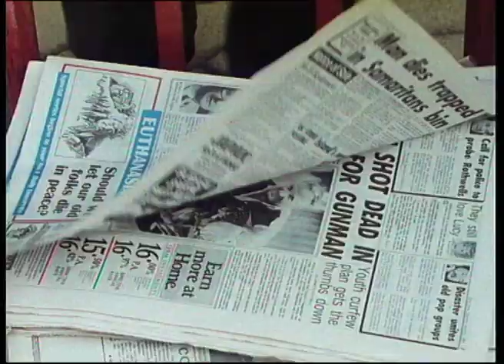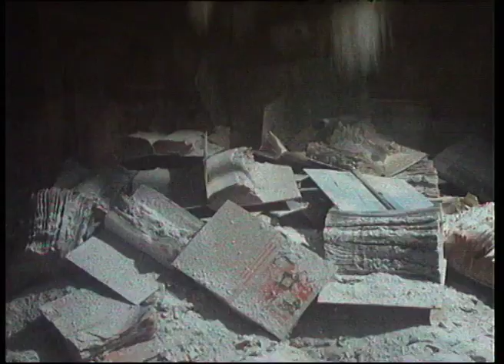Zucker - Eine wirklich süße Katastrophe - Jetzt auf DVD! - Fernsehjuwelen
DVD Erhältlich bei Amazon

Inhaltsangabe:
Um ihrem Mann, dem Molekularbiologen Leo Kaminski, eins auszuwischen, macht sich Lydia Kaminski-Smith ans Züchten von Baktieren, die Abfälle zersetzen und so das Müllproblem lösen sollen. Einige nimmersatte Mikroben verwandeln dabei Papier in Zucker. Einmal freigesetzt ist nichts mehr vor ihnen sicher - weder Bücher noch Briefe oder Akten. Alles wird zu Zucker. Unaufhaltsam schreitet die süße Katastrophe fort ...

Filminfos:
Originaltitel: Zucker - Eine wirklich süße Katastrophe
Produktionsland: Bundesrepublik Deutschland 1989
Regie: Rainer Erler
Darsteller: Helmuth Lohner, Sally Sander, Bruce Spence, Emily Weare, Janine Jones, Rosemary Bart, Nick Hearder, Colin McEwan, Leslie Wright

Sprache / Ton: Deutsch DD 2.0 (Mono)
Bildformat: 1,37:1 (4:3) (Vollbild)
Untertitel: Keine

Bonusmaterial:
- Booklet, Schuber, Wendecover
- Rainer Erler erzählt: Von der Bavaria zur Pentagramma / 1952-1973 (ca. 39 Min.)
- Rainer Erler erzählt: Zucker / 1989 (ca. 9 Min.)
- Trailer, weitere Highlights
Anzahl Discs: 1
Genre: Komödie